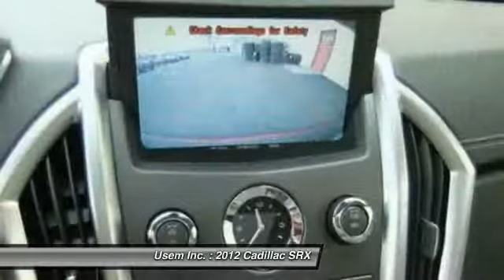2012 Cadillac SRX Austin MN 31737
2012 Cadillac SRX Luxury Collection

Usem Inc.

Don't miss this 2012 Cadillac SRX. It's equipped with Automatic transmission and features a Crystal Red Tintcoat exterior. With 21322 miles, You'll want to take this car home. Make a great choice today.